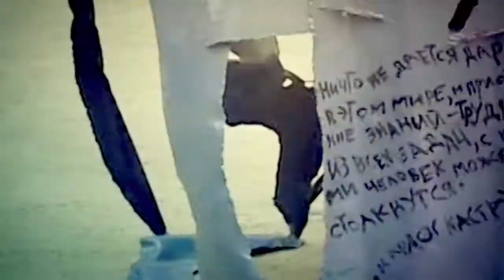Fly to Baku - Contemporary Art from Azerbaijan - Paris - 11.04.12